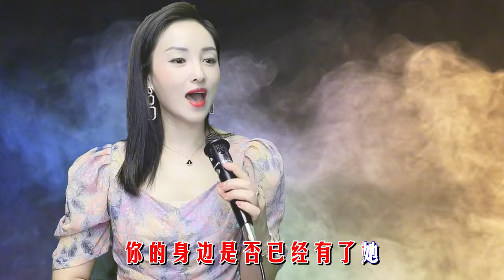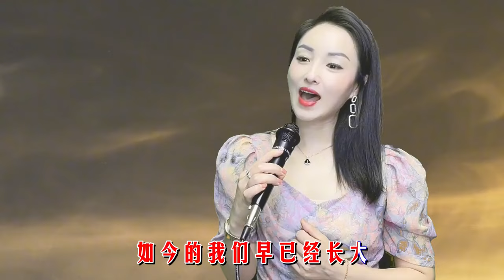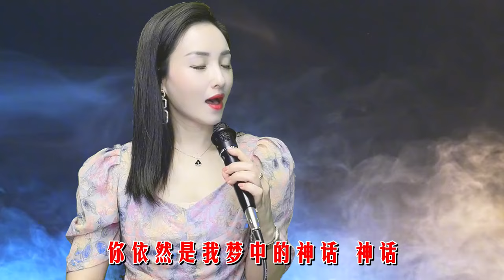一首经典老歌《小小新娘花》，歌声甜美，勾起多少童年回忆！